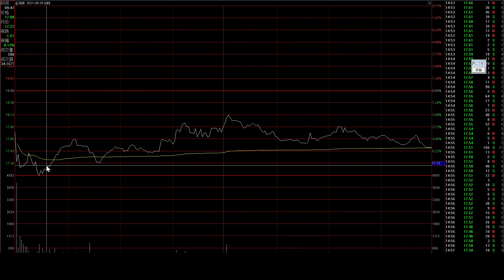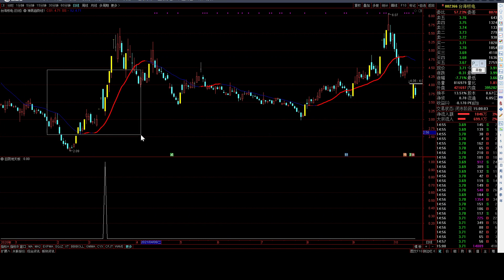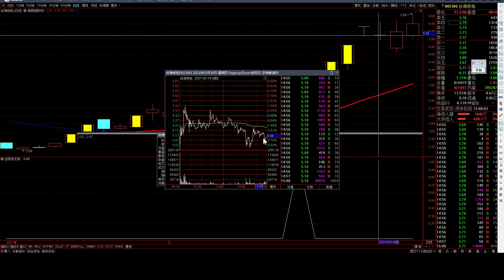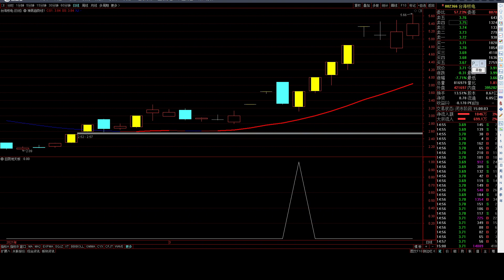游資模型之巨陰地天板，一種陰線抄底的技術，學會后抄底你莫愁！